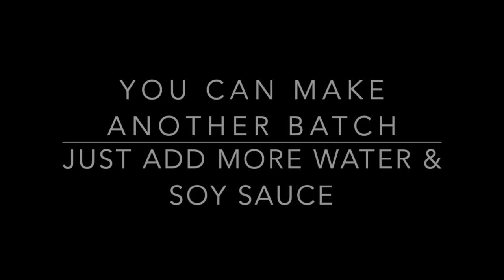CHINESE TEA LEAVES EGG (MARBELING EGG) - Great Snack for Keto Diet (茶葉蛋)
This video is about CHINESE TEA LEAVES EGG (MARBELING EGG)

Tea Leaves Egg is so popular in Taiwan.  You can find it in every corner store.  One can find hot dogs in Seven-Elven, in Taiwan's Seven-Elven you can find Tea Leaves Egg 24 hours a day.

If you are not on Keto diet, add a teaspoon of sugar, preferably rock sugar if you can find it.  Sugar should be added together with soy sauce.

Make a batch and keep it in the fridge.  It's delicious eating cold too.  Grab it from your fridge like a protein bar!